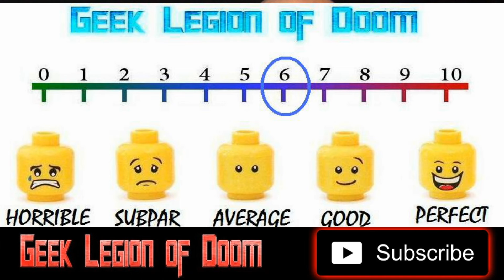TAKE COVER ( 2024 Scott Adkins ) John Wick Inspired Sniper Action Movie Review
Synopsis: Scott Adkins has got no cover, no back-up, and no way out in this claustrophobic action thriller. Sam Lorde has spent a lifetime killing people. After a hit gone wrong, he finds himself disillusioned and lacking purpose, deciding to retire as a hitman. His final job however, results in him being a target himself. With little to no cover, he must fight with everything he has to survive. Starring Scott Adkins (One More Shot), Jack Parr (Peaky Blinders), Alice Eve (Bombshell), Madalina Bellariu Ion (The Young Pope) and Billy Clements (Meg 2: The Trench). Take Cover is written by Joshua Todd James (Pound of Flesh) and directed by Nick McKinless (The Iron Grip).
Take Cover is available on Digital Platforms and DVD 14 October. Distributed by Signature Entertainment